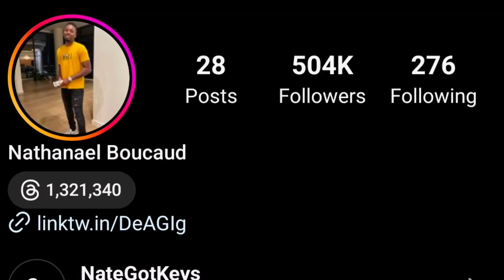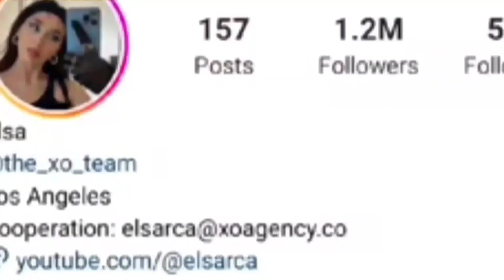NategotKeys Vs Elsa Arca Lifestyle Comparison | Biography | Affairs | Net worth